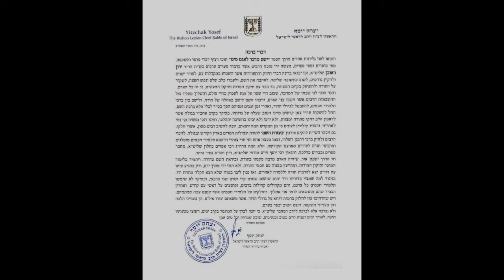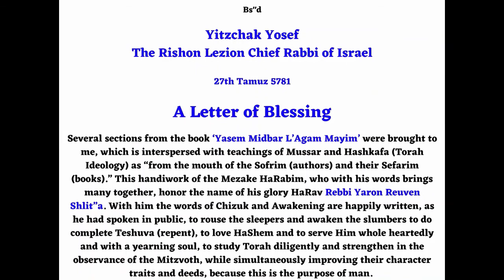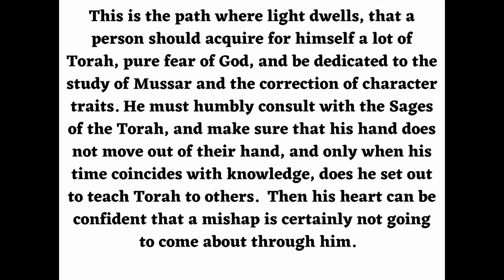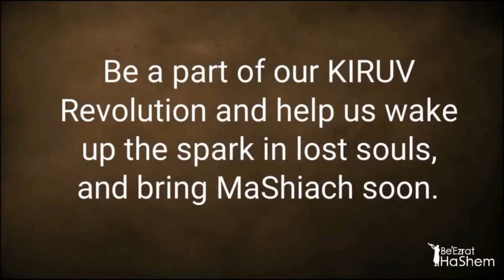צדיק בעיני עצמך❓השיעור הזה בשבילך